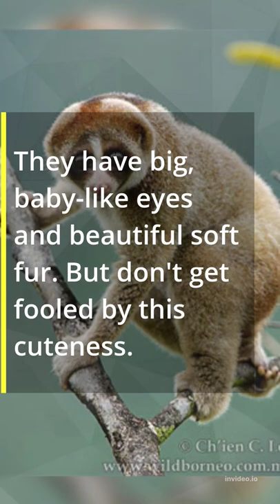Kayan loris, a cute animal that can turn deadly ☠️